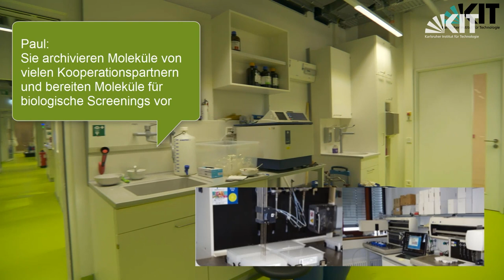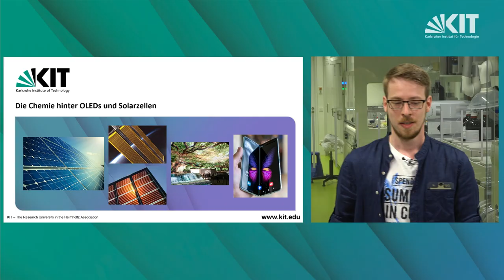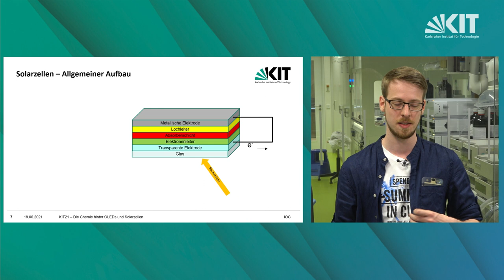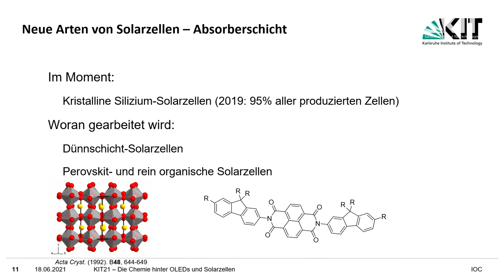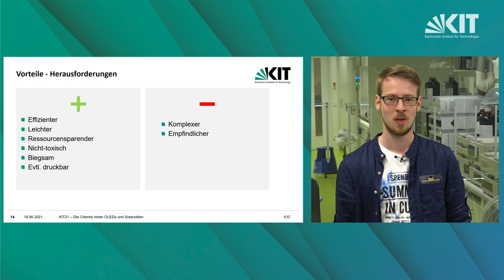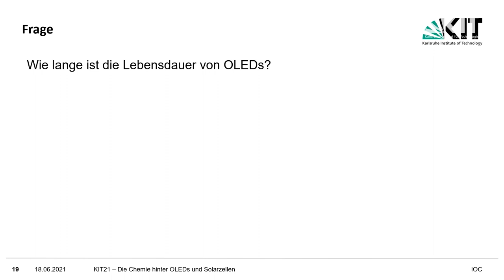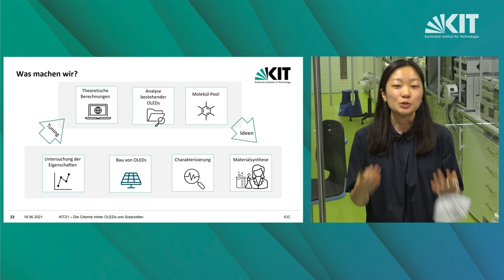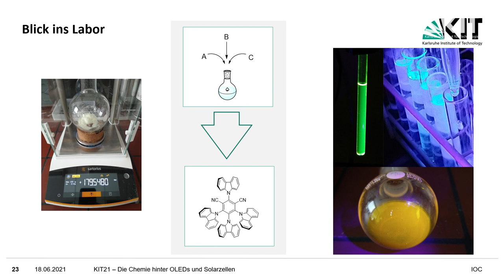KIT21: Student Science Café - Die Chemie hinter OLEDs und Solarzellen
Warum leuchten Smartphones? Wie funktionieren Solarzellen? Und was haben Chemiker:innen damit zu tun? Die Antwort auf diese Fragen und einen Einblick in die Welt der chemischen Forschung kann man beim Student Science Café erhalten.

Für Schülerinnen und Schüler ab Klasse 11

Das Student Science Café ist eine Veranstaltung im Rahmen von KIT21: Vom 12. bis 18. Juni bietet das KIT an sieben Tagen zu sieben Fragen in sieben Formaten ganz unterschiedliche Einblicke in seine Forschung an.